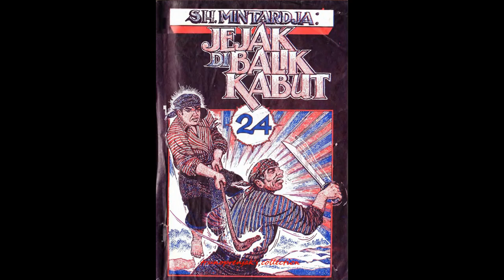Seri Cerita Silat Jejak Di Balik Kabut Jilid 24